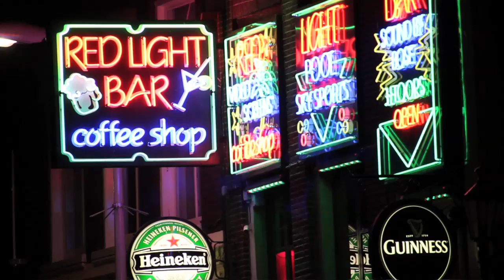People of Amsterdan by Pavel Gudkov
Shot entirely on a Canon 550d + cheap Tamron 18-270mm lens. 100 % handheld. No stabilization systems, no tripod, no filters were used in this video.